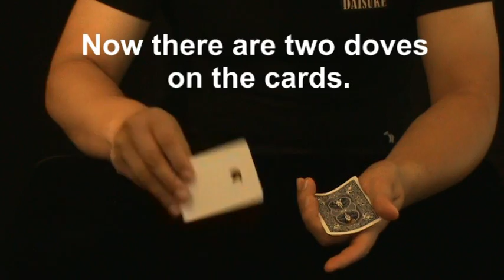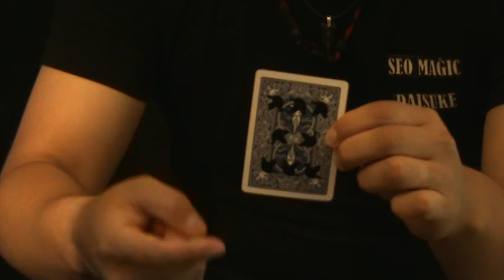Doves Appearing Cards by IGAMARU / SEO MAGIC USA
Many Japanese magic items are here!